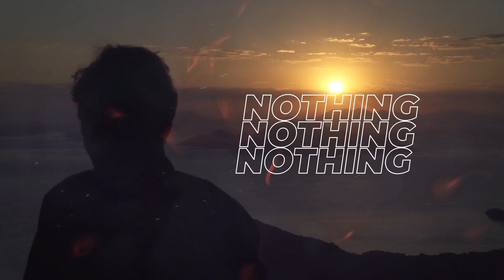Divorce Lawyer REACTS to PRINCE HARRY'S book SPARE and his "interesting" life choices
On this reaction video of The Lawyer Dana Podcast, Dana and Jennifer react to Youtube channel, Valuetainment. The video discusses the recent actions of Prince Harry. Curious to hear what two lawyers think? Drop on by to hear our discussion!

►► Paperback - Get Paid! So You Can Have A Life Paperback

►► Get your eBook: Get Paid! So You Can Have A Life by Dana C. Palmer, Esq.

►► Young Living ➜ If the member number doesn't automatically fill in, please enter 1492566